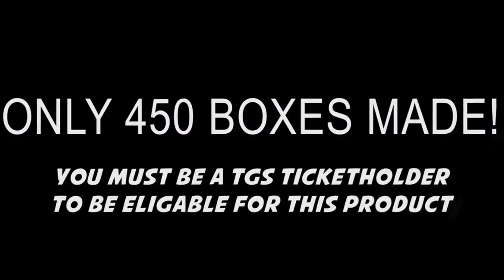The Great Smoke 2022 Exclusive Release #1 - Sociedad Secreta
Join us for the release of Sociedad Secreta.  The TGS Exclusive Release made by Henderson Ventura of ADV Cigars.  We'll be live with Henderson and Ronnie Haisha of Secreto Cigars.  "The nose knows!"